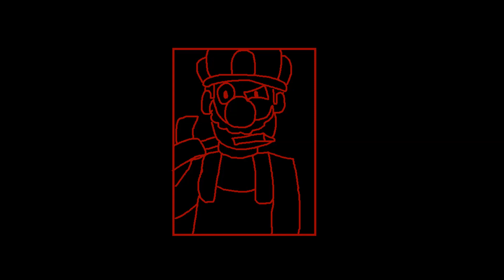mario madness ideas 3